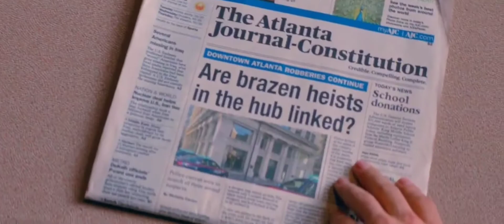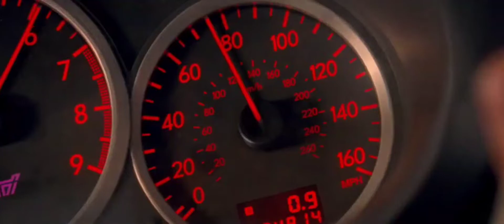Baby Driver - At Last